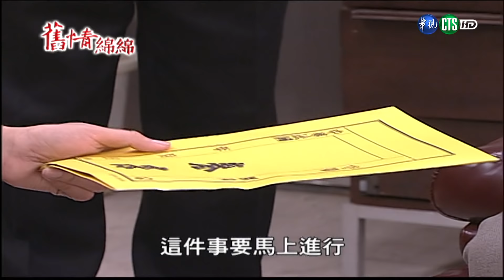【完整版】舊情綿綿 HD 第209集